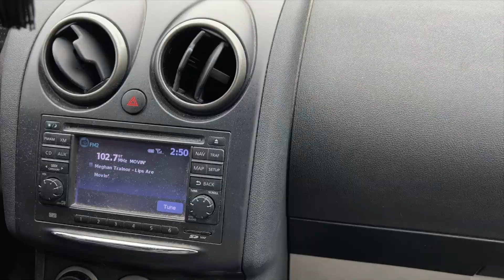DITL VLOG lots of groceries (day 3866)